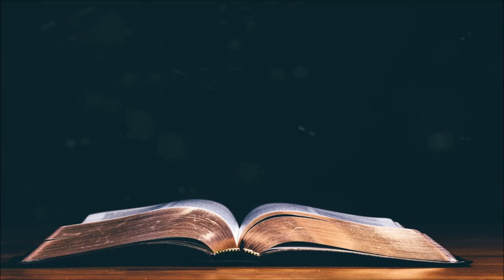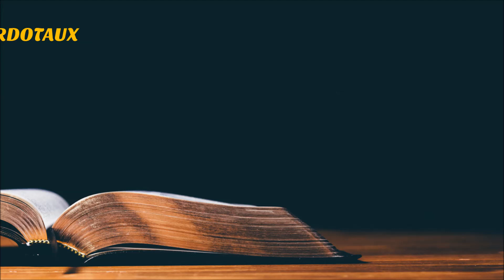LE CLASSEMENT DES LOIS DE MOÏSE